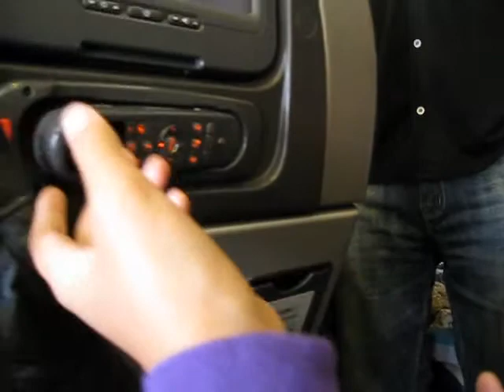China Day 1 and 2